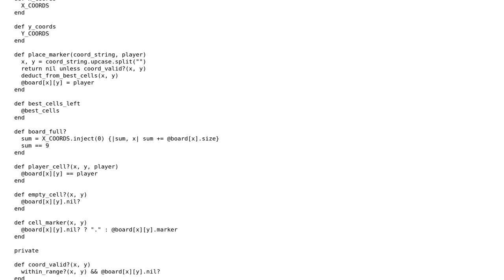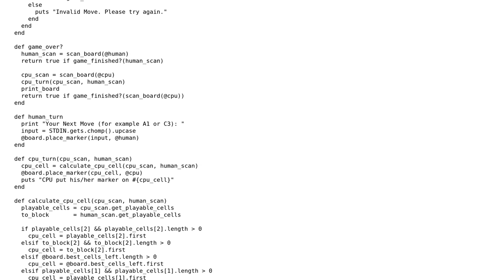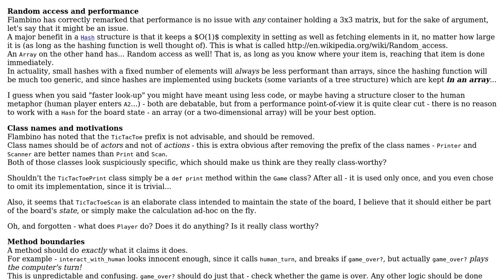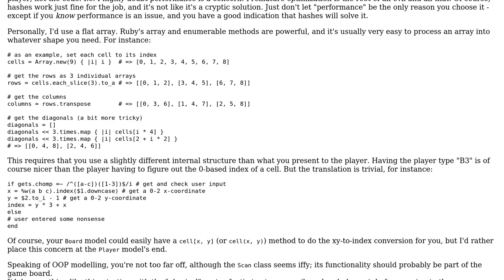Code Review: Tic-Tac-Toe implementation where computer should not lose (2 Solutions!!)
Code Review: Tic-Tac-Toe implementation where computer should not lose

With thanks & praise to God, and with thanks to the many people who have made this project possible! | Content (except music & images) licensed under CC BY-SA | Music | Images & others | With thanks to user yangtheman user Uri Agassi user Jamal user Flambino and the Stack Exchange Network Trademarks are property of their respective owners. You are responsible for your own actions.